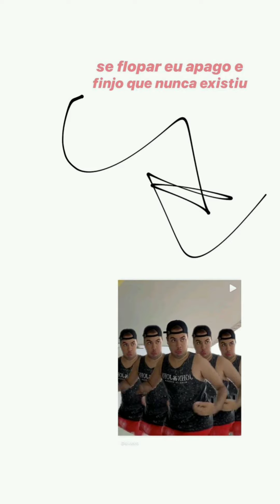Álvaro xaro deixa Kevin tomando banho na piscina + Perturbando seu irmão no banheiro 🤣.